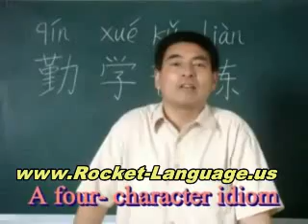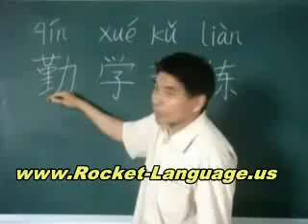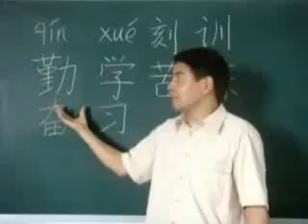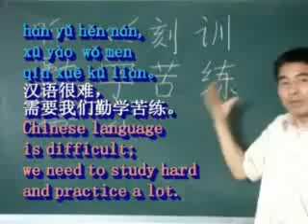Chinese, Mandarin Learning Guide and Tips